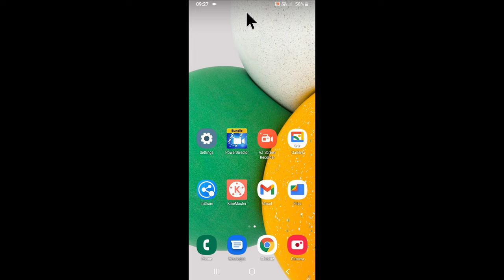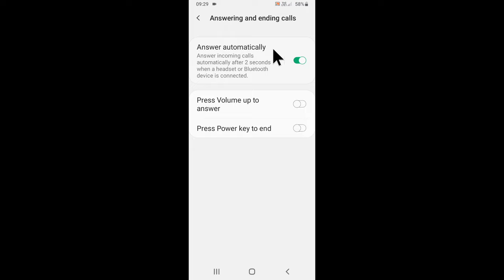Samsung mobile me automatic call receive kaise kare । how to enable answer automatically in samsung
is video me bataya gaya hai friends ki Samsung mobile me automatic call receive kaise kiya jata hai